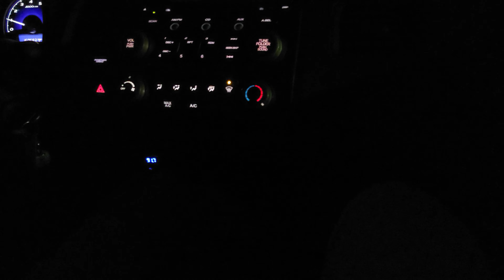Quick Test Drive-2009 Honda Civic LX 5 Speed Manual